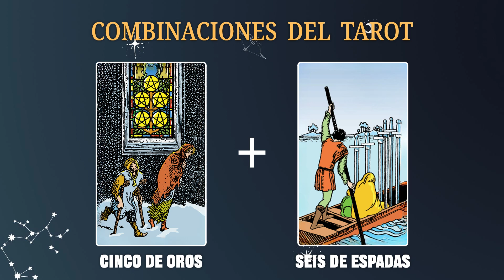Cinco de Oros & Seis de Espadas 💡COMBINACIONES DEL TAROT Y SU SIGNIFICADO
En resumen, la combinación de las cartas Cinco de Oros y Seis de Espadas nos insta a superar las dificultades y buscar un nuevo comienzo, tanto en el amor como en el trabajo. Nos recuerda que, a pesar de los desafíos, siempre hay una luz al final del túnel y la posibilidad de encontrar la paz y la estabilidad que buscamos.